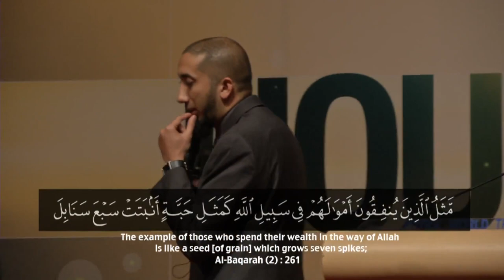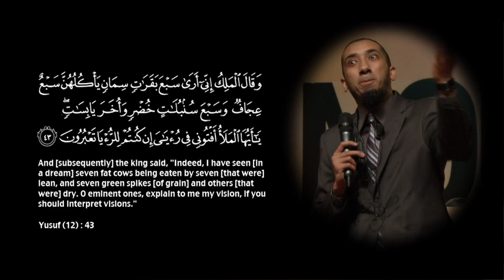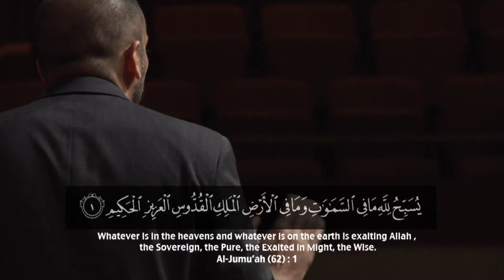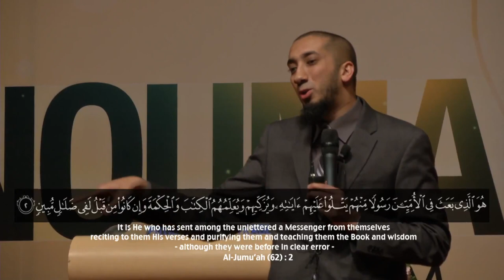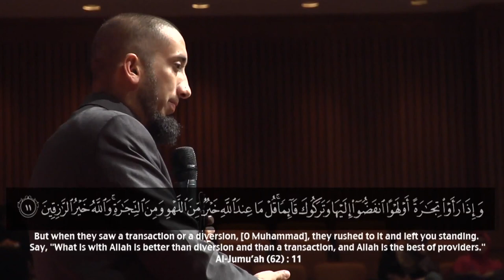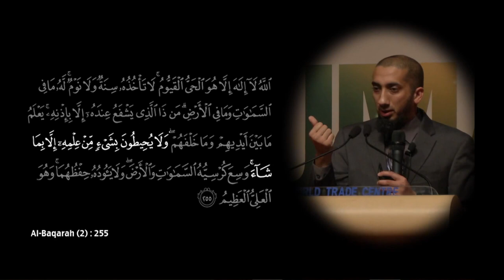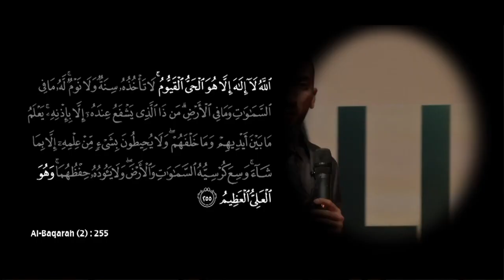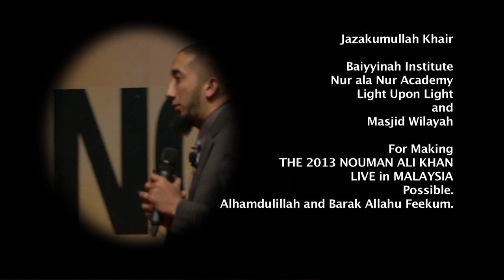The Final Miracle Ustadh Nouman Ali Khan HD